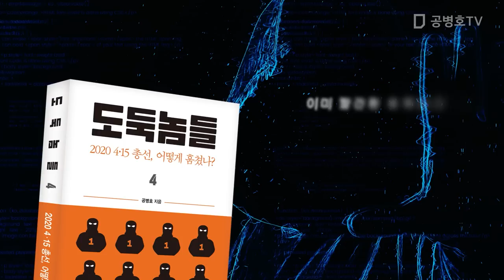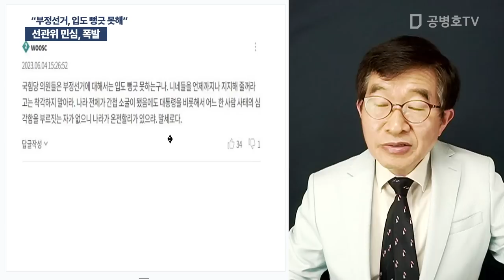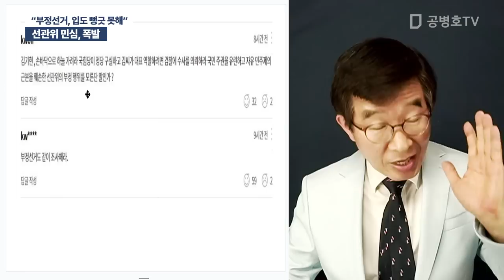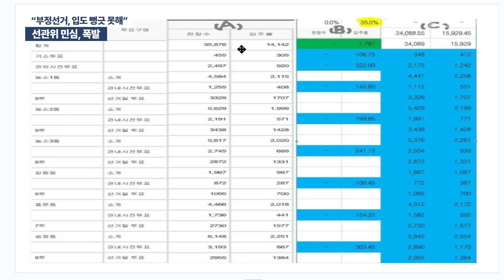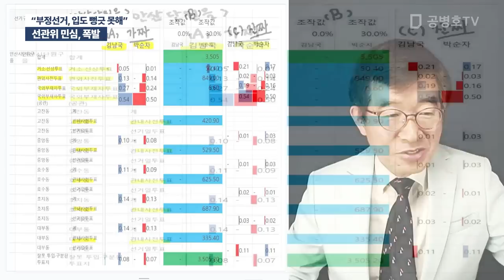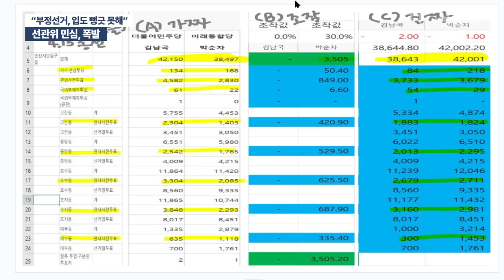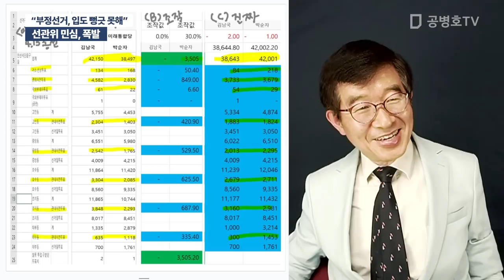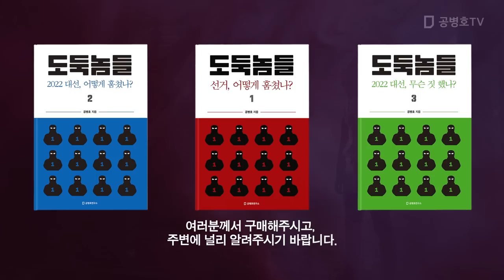선관위 민심, 폭발 / "부정선거, 입도 뻥긋 못해" [공병호TV]